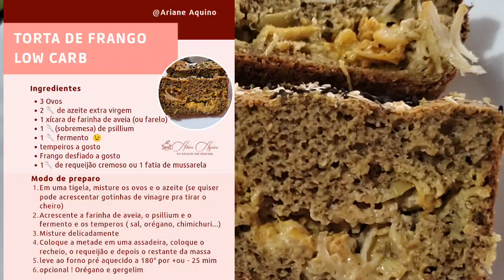DIÁRIO DA DIETA - UMA SEMANA DE LOWCARB ADAPTADA, O RESULTADO ME SURPREENDEU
Em uma semana de  Lowcarb adaptada os resultados já começaram a aparecer, e o melhor o peso voltou a abaixar, nem acredito que voltei a Emagrecer, com alimentação simples, com comida de verdade, espero que os resultados continuem me surpreendendo com os resultados.

Nesse vídeo eu explico como vai ser a minha Dieta Lowcarb.

Entrei nesse desafio junto com a Cíntia e a Maay, estamos super animadas e tenho certeza que vamos ter ótimos resultados.

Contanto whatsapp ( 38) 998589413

Perguntas Frequentes!

⭐Meu Peso inicial:114,5kg
⭐ Altura: 1.59cm
⭐Idade: 38anos
⭐Incio da Redução Alimentar: Julho de 2021
⭐Meta curto prazo: 75 kg sair da obesidade grau 1
⭐Meta Principal: Sair da obesidade e ter mais qualidade de vida!